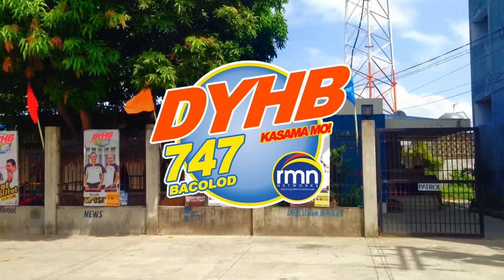Kon Ako Pahambalon (Kasaysayan ni Muriel)